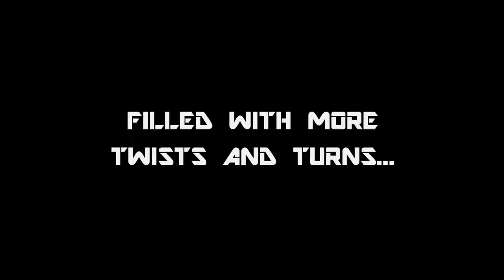The Great GATRA Deviation Game (Trailer)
You don't want to mess with the GATRA...